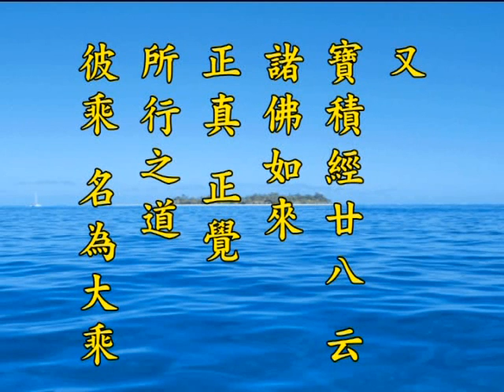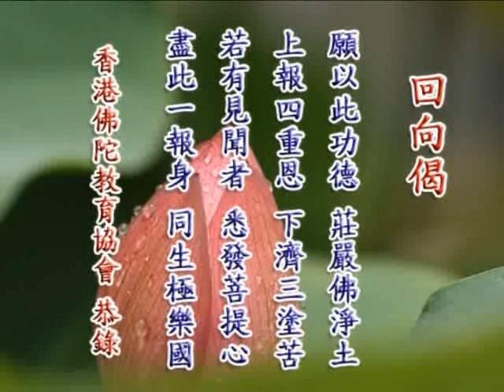净土大经解演义 净空老法师主讲423b